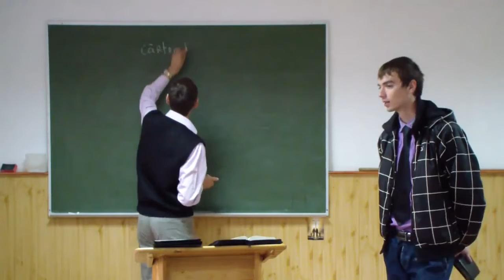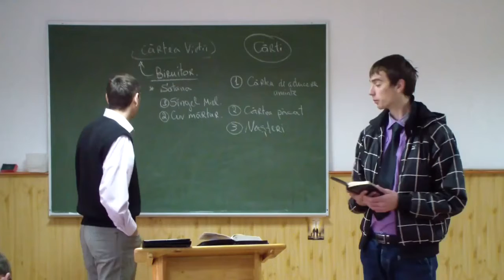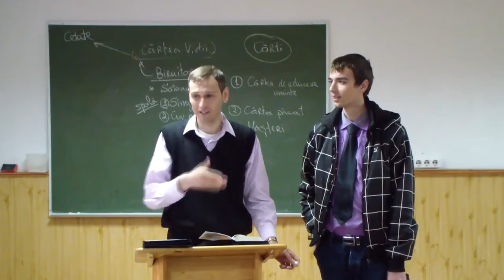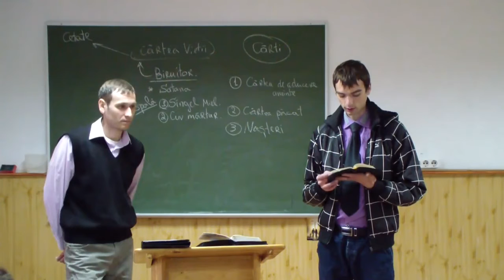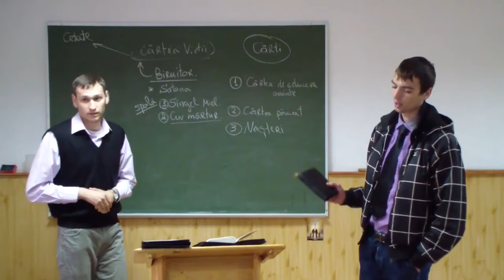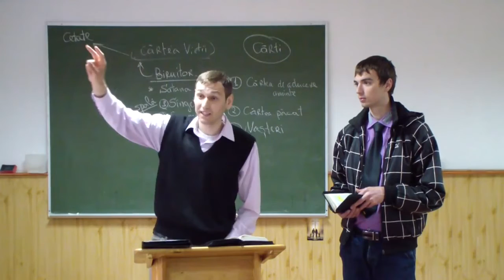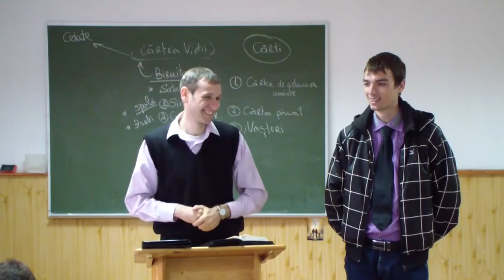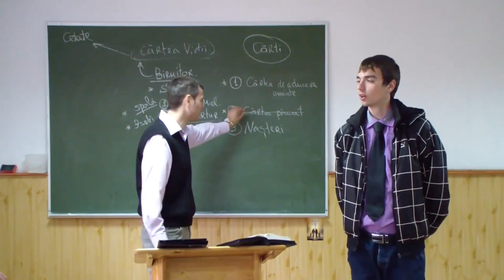33 Planul lui Dumnezeu pentru poporul Sau si paginitate